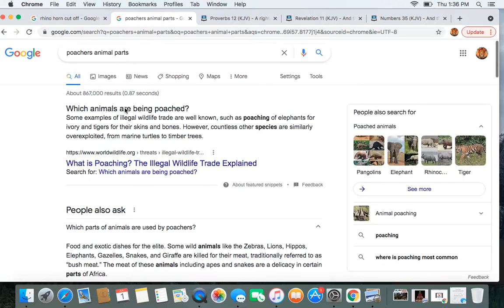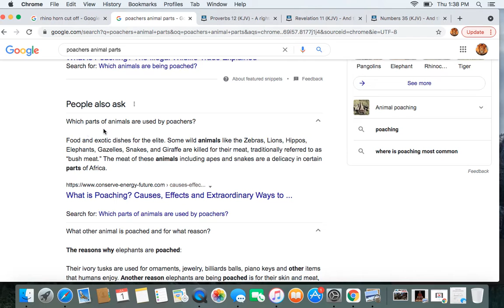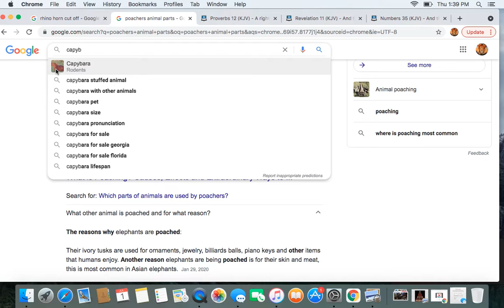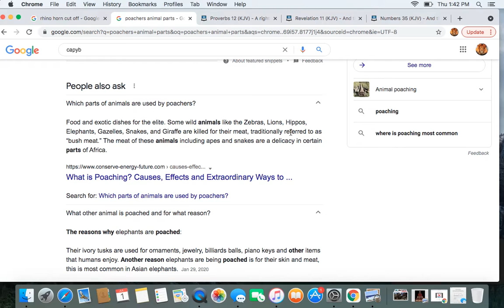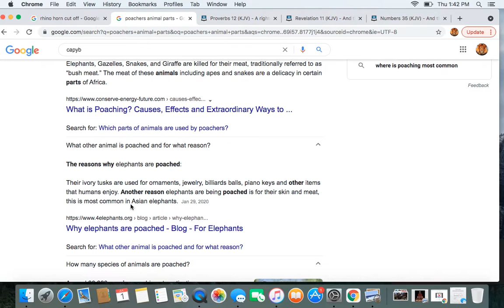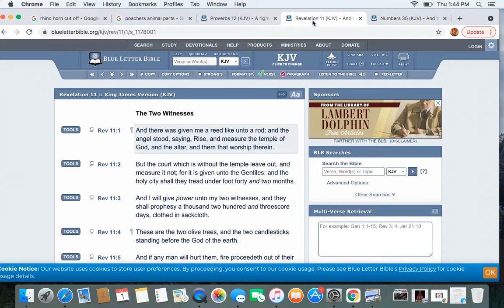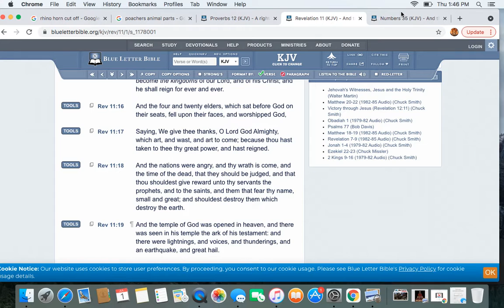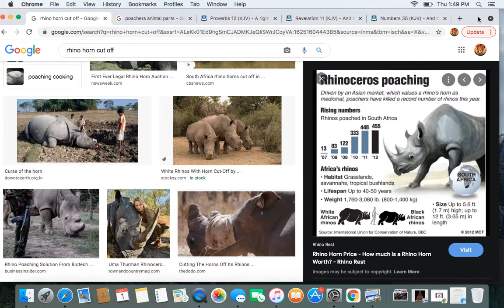Animal Life Is Going EXTINCT!!